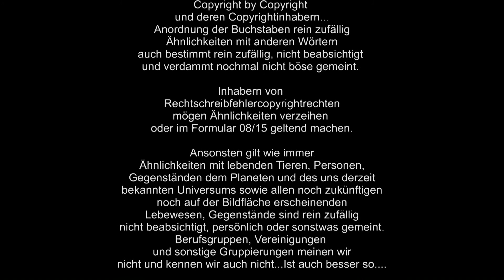#04 🐒 the secret of monkey island 🐒 Die 3 Prüfungen [Lets Play deutsch] aldersachma gameplay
Mêlée Island ist der Ausgangspunkt für unser Abenteuer Pirat zu werden. Als Guybrush Threepwood machen wir uns auf den Weg in eine Welt voller Gefahren, Abgründe und seltsamer Figuren. Dieses Game hat mich vor langer, langer, langer und noch längerer Zeit schon begeistert. Also seid dabei wenn es heißt *LEINEN LOS*

#04 🐒 the secret of monkey island 🐒 Die 3 Prüfungen aldersachma gameplay

Herzlich Willkommen auf meinem VideoChannel.

Moin Moin,
erstmal cool das du auf meinen Channel gefunden hast. Was erwartet dich? Gameplay, Tipps und Tricks, Livestream sowie Spaß mit meinen Folgen ☆Alder sach ma☆

aLRdZcOEYXxlwiS2jtdF0PiY